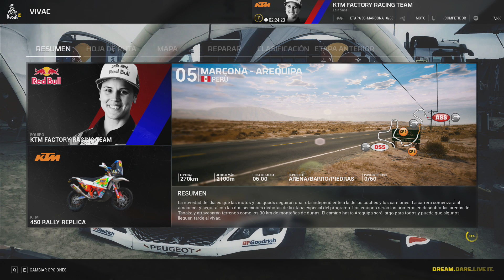DAKAR 18 #4 | CABALLITO EN PERÚ | Gameplay Español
Seguimos en este espectacular inicio en motocicleta por las primeras etapas del Dakar. Vamos de nuevo con una etapa preciosa llena de carreteras, mar y dunas! Nos vemos en próximo Tops!

Mi setup
🔘 GRABADORA: ELGATO HD60 PRO
🔘 CPU: AMD RYZEN 7 2700X 4.3Ghz 8xCPU
🔘 RAM: G.SKILL FLAREX DDR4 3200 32GB CL14
🔘 GPU: GIGABYTE GEFORCE RTX 2080 SUPER Gaming OC 8GB GDDR6
🔘 PLACA BASE: ASUS ROG CROSSHAIR VII HERO